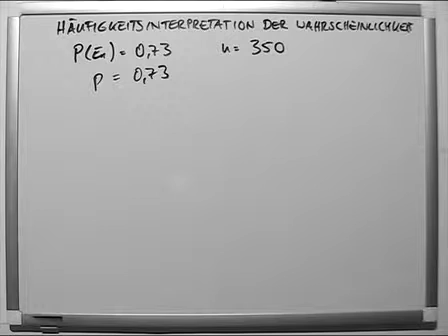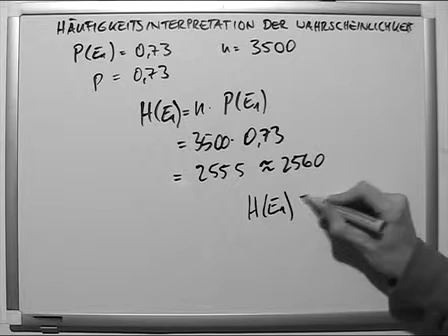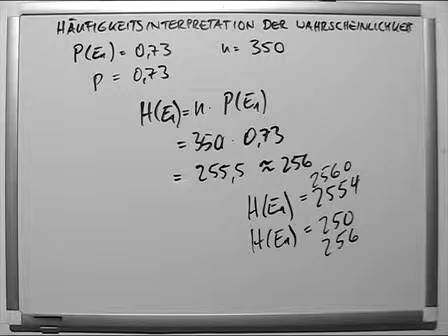Häufigkeitsinterpretation der Wahrscheinlichkeit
Der Begriff absolute Häufigkeit ist gleichbedeutend mit dem umgangssprachlichen Begriff Anzahl. Die absolute Häufigkeit ist ein Maß der deskriptiven Statistik und soll sich vom Begriff relative Häufigkeit abgrenzen.